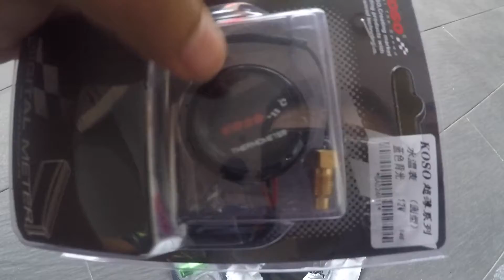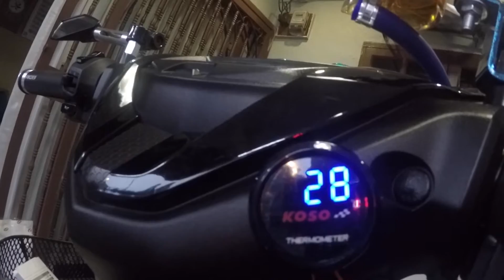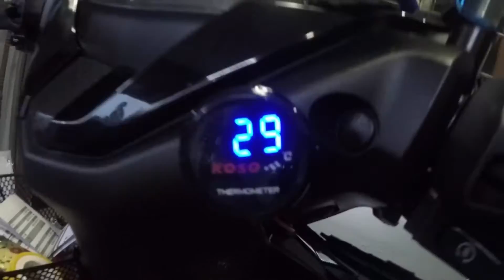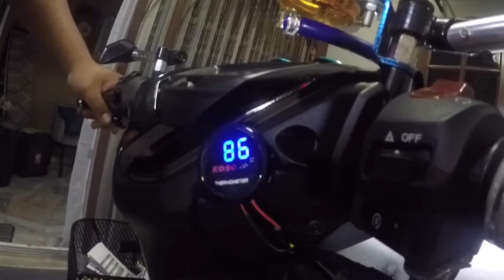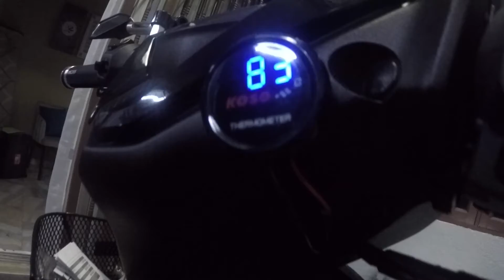tukar hose radiator y15zr | pasang koso temperature meter | koso temperature meter y15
Assalammualaikum & salam sejahtera,video arini nak share tukar hose radiator y15zr & pasang koso temperature meter dan koso temperature meter y15...jom layann video ni